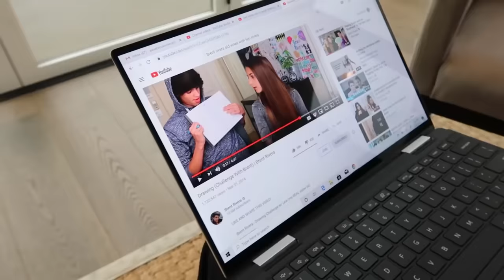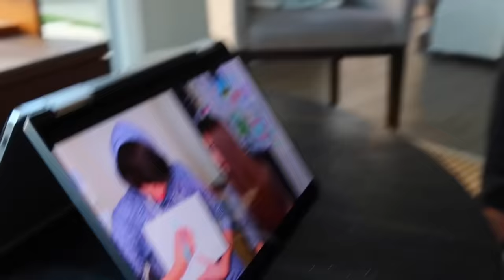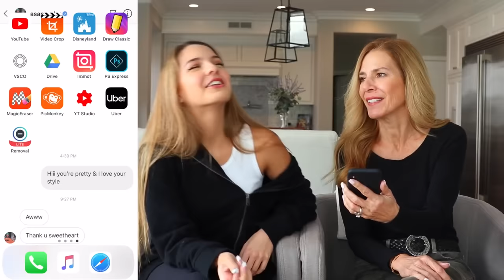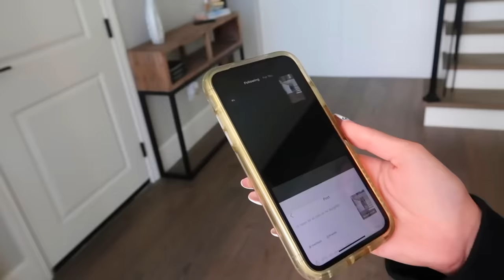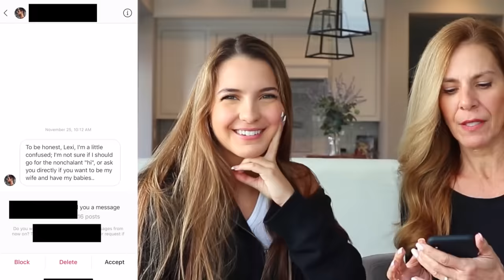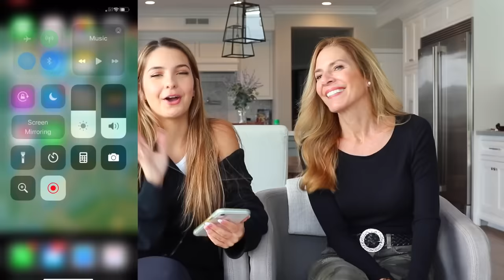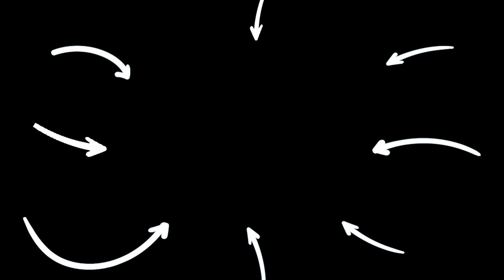Funniest Challenge! *MUST WATCH* | Alexa Rivera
💥 Don't forget to SUBSCRIBE to my channel by clicking here ➞ ➞ **Make sure you CLICK THE BELL ICON so you can get notifications when my next video goes up so you don’t miss anything!

CHAPTERS:
00:00   I TURN INTO A BOY FOR THE DAY!!
09:01   TIKTOK TRY NOT TO LAUGH CHALLENGE!
18:40   REACTING TO TIK TOKS ABOUT US...
26:14   LAST TO LAUGH CHALLENGE!!
33:20   MOM REACTS TO MY TIK TOKS!!
39:48   MOUTH TO MOUTH CHALLENGE WITH BEN!!
45:10   ASKING BOYS AWKWARD QUESTIONS!!
55:01   Recommended Video To Watch Next